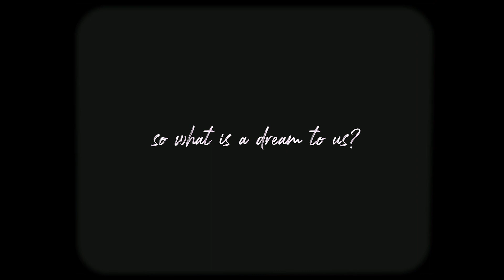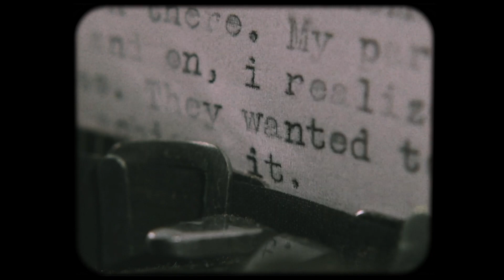夢 (Yume)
by Jennifer Ruiz-Gonzalez